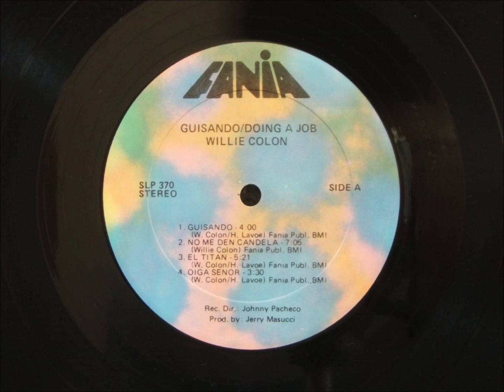03 El Titan - Guisando 1969 - Willie Colon & Hector Lavoe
Guisando 1969 - Willie Colon & Hector Lavoe